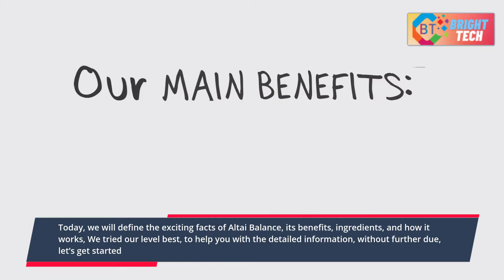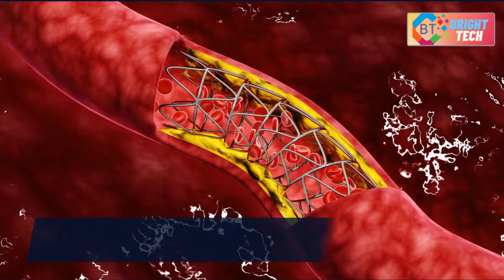Altai Balance Reviews: What kind of scams are out there!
➣Altai Balance Reviews

Blood sugar fluctuations can cause havoc on your health and wellbeing, so there's a good chance that you might want to consider a blood sugar supplement. In fact, some of the top products include many ingredients like açai berry extract and green tea extract and can even work to help reduce your body weight. If that sounds good to you, AltaiBalance.com is a great place to get started.

In order to make sure that the pills are absolutely safe to consume, we make sure that all of the ingredients are non-toxic and FDA-approved. The pills are all manufactured in FDA-registered facilities that are strictly adhering to the current GMP (Good Manufacturing Practices) regulations

➣What is Altai Balance?
The Altai Balance supplement has been carefully created to assist in maintaining healthy blood sugar levels for those who suffer from diabetes or hypoglycemia. The combination of ingredients has been designed to help your body regulate blood sugar levels, which helps to manage the symptoms associated with diabetes.

Altai Balance contains ingredients such as beta-carotene, chromium, potassium, glucoraphanin, lutein, and quercetin, along with a number of other natural ingredients. It is suitable for use by both children and adults, and can be taken either before or after meals. Altai Balance also contains no artificial colouring, flavourings or sweeteners, and is gluten free.

➣Altai balance to improved blood sugar levels
The Altai Balance formula explains how this product works so well.
The result of this attention to detail is that this blood sugar optimizer is actually transparent, as many other comparable products will often contain ingredients that may not be as effective at helping to solve what is being advertised.

What you'll find here is a botanically-prepared formula that's been formulated specifically for blood sugar, weight loss, and general health support via appetite suppression and glucose metabolism. This is the best place to start if you're looking to improve your health.

➣Altai balance ingredients
Yarrow
Cayenne Pepper
Juniper Berry
Gymnema Leaf
Banaba Leaf Extract
Bitter Melon
White Mulberry Leaf
Alpha Lipoic Acid
Vanadyl Sulfate
Ascorbic Acid
D-Alpha Tocopherol Succinate
Biotin
Magnesium Oxide
Zinc Oxide
Manganese Amino Acid Chelate
Nicotinate Glycinate Chelate

➣Who made Altai Balance?
Altai Balance is marketed online by BuyGoods, a Delaware corporation offering various health and wellness products online.

Altai Balance manufactures in the United States according to the FDA's GMP guidelines. They do so in a registered, FDA-certified facility.

➣Altai balance recommended dosage
It is recommended that you take your pills at least once per day to get the benefits of it. However, the manufacturer does not recommend using more than the dosage.

➣Altai balance effects
The best way to stay healthy is to eat well and work out regularly. If you do not have the time, energy or will power to maintain a healthy lifestyle, then a multivitamin can be a great way to start the process.

➣Altai balance benefits
As people who eat low-carbohydrate diets start to balance their blood sugars, they’ll see positive changes in their hair texture and skin complexion. The first change you'll notice is that their hunger pangs start to subside, and they start to feel more focused.

➣Where to buy Altai Balance
As of right now, there’s only one official website selling Altai Balance. It’s important to be careful of fraudulent sellers, selling a counterfeit version of the supplement

➣Altai balance final verdict
The formula doesn’t require injections, and there’s nothing unsafe used in it. The only way Altai Balance can help you shed off excess pounds and safely keep blood sugar levels under control is to give you a dose of this formula each day.

With Altai Balance, you can rest assured that your metabolism will work at its maximum capacity and accelerate fat burning without the side effects that unbalanced blood sugar levels can cause overtime.

Diabetes is a disease in which the body does not produce enough insulin or does not use it properly, so the person has high levels of blood sugar. There are many ways to treat diabetes such as diet and exercise, but there is a better way that includes an app, mobile devices, and wearable tech.

Topic Covered
altai balance reviews,altai balance,altai balance review,altai balance 2022,blood sugar,altai